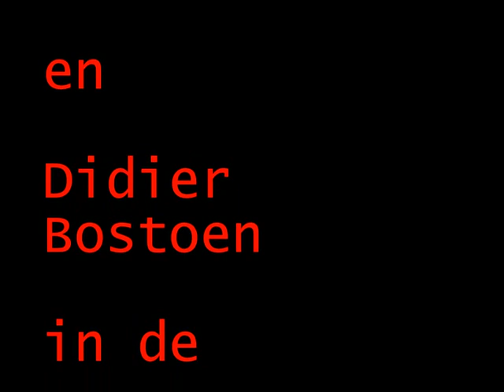Peter Lemahieu en Didier Bostoen in de TAC-rally 2018